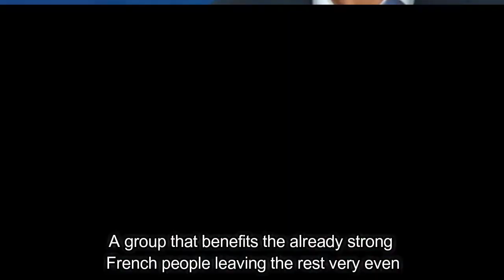Análisis del grupo "C" Rusia 2018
Un grupo en el que Francia se postula y habrá una lucha férrea entre Dinamarca , Perú y Australia.